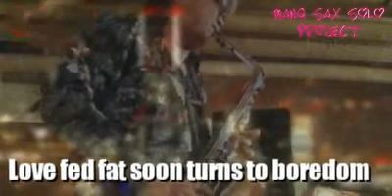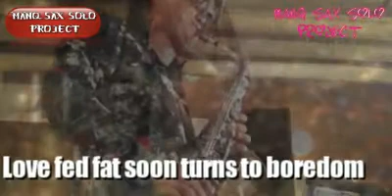MANQ SOLO 【Love fed fat soon turns to boredom】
Love fed fat soon turns to boredom.　（満ちた恋は、すぐに退屈になる。）
オヴィディウス